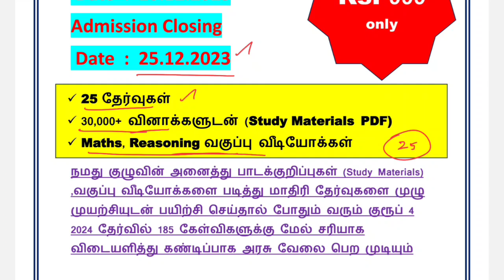Tnpsc group 4 தேர்வர்கள் கவனத்திற்கு | Group 4 Study Method | TNPSC Group 4 exam study materials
tnpsc
group 4
rrb chennai
tnpsc group 4 result date 2024 group 4 counselling 2023